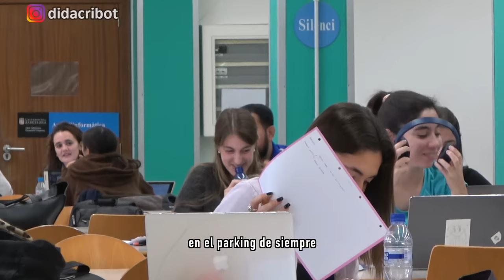TONOS DE LLAMADA DIVERTIDOS 🎶 en la BIBLIOTECA 5 😄!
Hola, soy Didac Ribot. Hoy os traigo la parte 5 Tonos Llamada Divertidos en la Biblioteca.